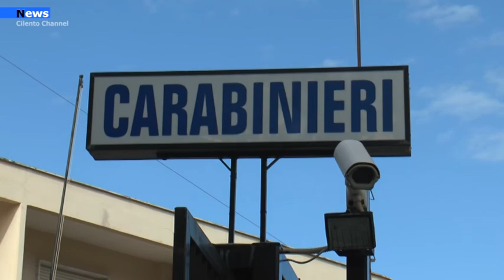Agropoli, Scomparso da ieri mattina, ritrovato privo di vita nella sua auto. Mercoledì l'autopsia.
Sarà effettuata nella giornata di  mercoledì l’autopsia sul corpo del 71 enne ritrovato senza vita nella sua auto nella serata di ieri presso la collina San Marco, nei pressi dell’ex Hotel Florida ad Agropoli.